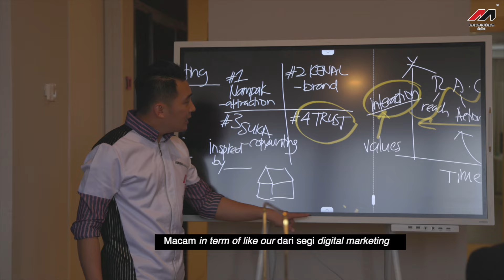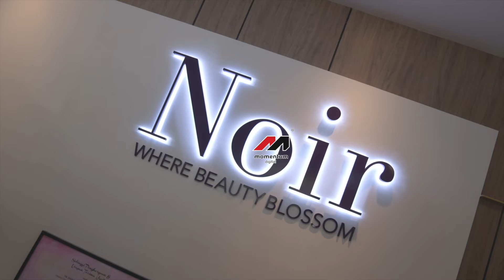Result Momentum Digital (Noir)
"Momentum Digital bagi instant strategi yang anda tak perlu nak pening kepala lagi fikir apa perlu dibuat"